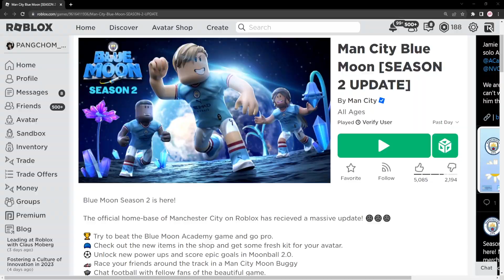ROBLOX | สอนรับของฟรี " ปีกสีฟ้าดำ " โคตรเท่ ของมันต้องมี ทำง่ายมาก !!!!!!!!